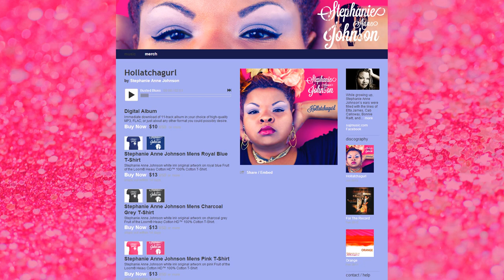Stephanie Anne Johnson Says Hello, Friends!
This is me, Stephanie Anne Johnson, with some exciting news!